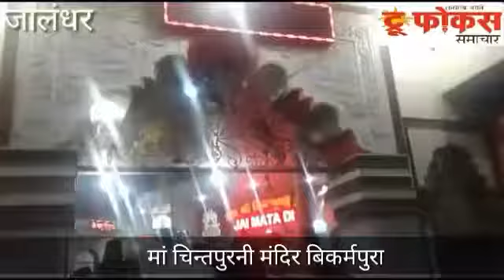मां चिंतपूर्णी मंदिर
JAI MATA DI JI